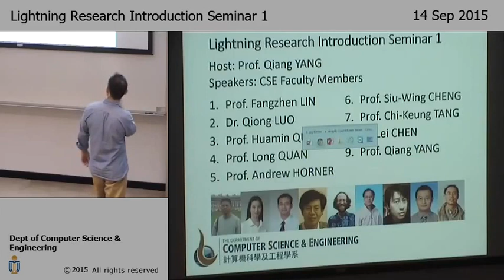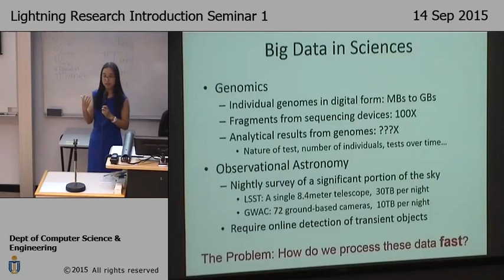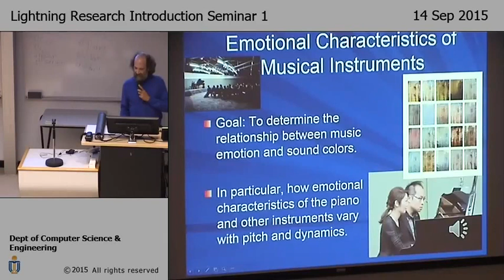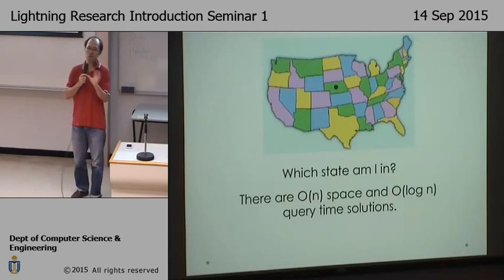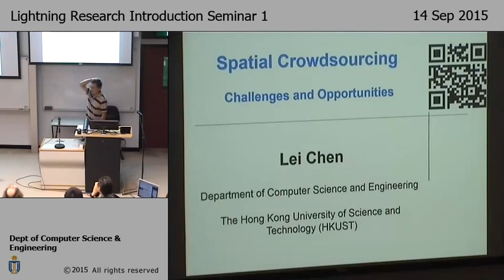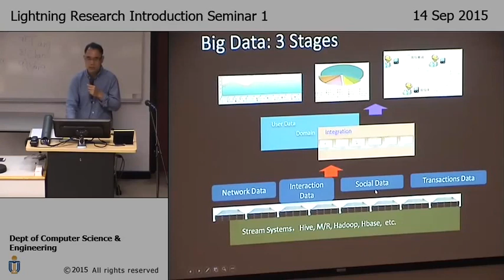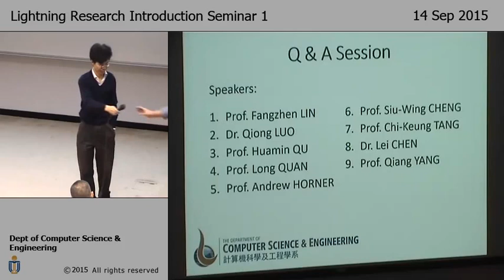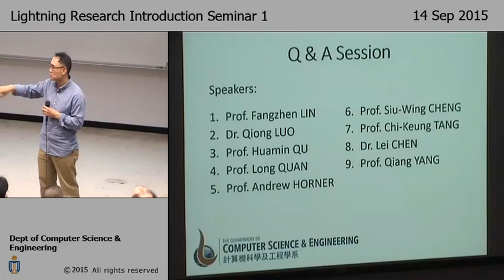Lightning Research Introduction Seminars Series 1 (Fall 2015)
Date: 14 September 2015 (Monday)